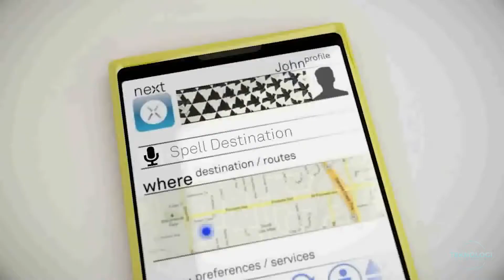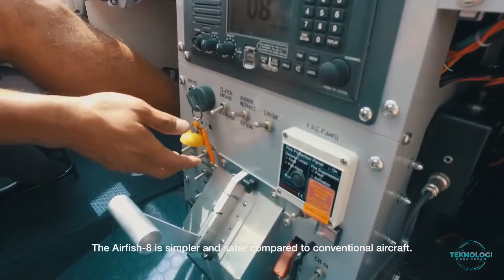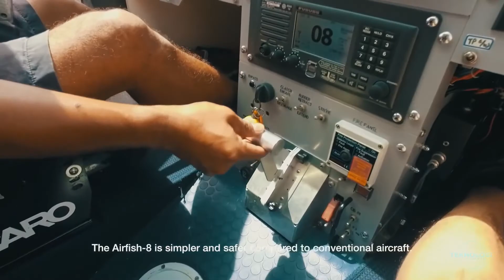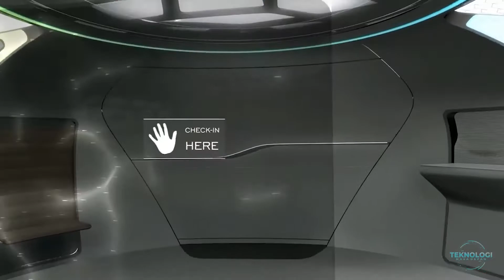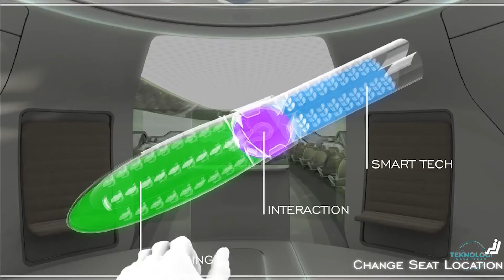10 TRANSPORTASI MENAKJUBKAN YANG AKAN HARI DITAHUN 2050 !!! TEKNOLOGI MASA DEPAN TEKNOLOGI CANGGIH 2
chanennel kami menyajikan konten konten mengenai teknologi teknologi masa depan ,  teknologi terbaru, teknologi canggih .penemuan alat canggih technology gadgets gedget 2020

Hampir setiap kebutuhan manusia membutuhkan alat transportasi. Beragam inovasi telah dilakukan untuk menciptakan alat transportasi yang lebih baik. Kali ini kita akan membahas tentang 10 TRANSPORTASI MASA DEPAN YANG AKAN TERSEDIA DI TAHUN 2050.

1. XTI TriFan 600

2. Transit Elevated Bus (TEB)

3. Giant Quadcopter Transport

4. Aether Cruise Experience

5. Navya Arma

6. NEXT Future Transportation

1. Airfish 8

7. Terrafugia TF-X

8. BELL Nexus 4EX

9. Airbus 2050